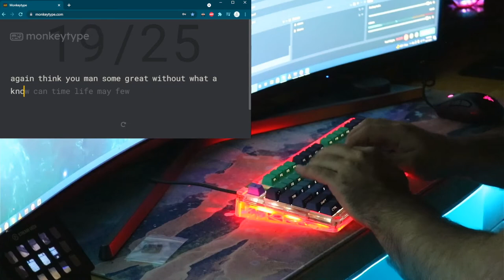Custom Build: Idobao ID87 Crystal (First Person View)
This is the Idobao Id87 Crystal Build video.

Unboxing: (0:00)
Taking the Idobao ID87 Crystal apart: (2:36)
Installing new PCB stabilizers: (5:18)
Installing Gasket Mount: (11:07)
Installing Brass Plate Standoffs: (13:36)
Sandwiching the Plate: (15:43)
Installing the switches: (17:02)
Sound Test: (18:32)

The main features of this board are the south-facing switch configuration, brass plate and weight, and the gasket mount.

Some other features are an acrylic case, hot-swap switches, some tasteful RGB, and it should go without saying, USB-C.

I bought it from Idobao’s website in a group buy several months ago. It was late, being shipped, but It arrived unscathed.

I am still planning a normal length like the others on my channel, if you’d like to check that out, it will be linked in the description as well as in the outro.
I am very impressed with the tolerances and how premium it feels. I didn’t think about how it would feel without legends under my fingertips. I’ll talk a little more about my impressions after the sound test, but first some little details on how It was put together:

After I unboxed it, I took off the stabilizers immediately, as they were some of the worst stabilizers I had ever felt, and replaced them with some Durock V2 stabilizers with clear housings and gold-plated screws and wires.
I harvested some Zealios V2 switches from another build, my GMMK TKL. After almost ruining one of the switches, I got it to work.

I assembled the brass plate, stand-offs, and PCB with the foam cutout in between. I do suggest having an electronics tool kit of some sort that has an assortment of bits, however, you may also need a thin and long screwdriver to be able to sandwich the plate between the top and bottom housings.
Here is how it sounded:

I chose not to add any kind of dampening for the stabilizers, as I wanted to hear and feel the crispness of the brass plate with every press. I can feel the gasket mount working, even though some would argue that there is no give to it. Some people may want to put a softer gasket material in there, along with a different plate material, and I get that, but for me, I wanted the brass experience, and am enjoying every second of typing.

If you would like to get into the hobby, check the links below, and if I missed something, or if you have a question don’t hesitate to reach out!

Idobao ID87 Crystal:
(I am not paid or endorsed by Idobao)

Recording peripherals!
Canon 80D:

Blue Yeti: